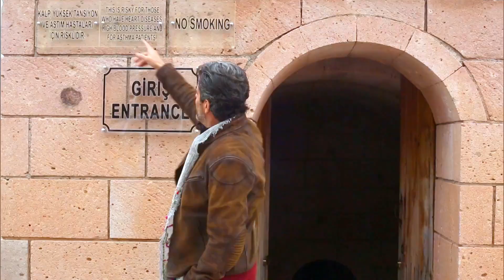Cidade Subterrânea na Capadócia - Turquia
Álvaro Garnero conhece a cidade subterrânea de Ozkonak e passa pelo belíssimo Vale dos Caçadores na Capadócia.